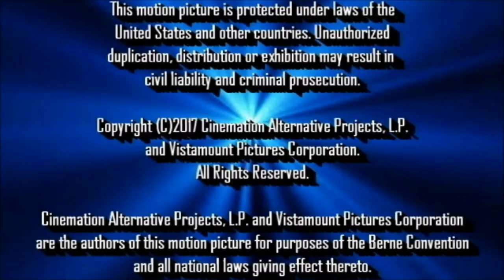[#1389] CBS Television Studios Logo Bloopers Episode 28: Mrs. OMNI's Birthday (2018 Rebroadcast)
DESCRIPTION:

BLOOPERS INCLUDED:
- Sailor Moon Rie Twilight Sunset Fan Media POE
- My Little Pony Equestria Girls Productions (2017)
- WTRU-Cinemation Productions, Inc. (Late 2017)
- Do you still submit requests?
- Sky Media (2017, with Original Xbox startup music)
- Happy Birthday!

Original Publication Date: Sunday, December 3rd, 2017
Publish Date: Monday, December 3rd, 2018